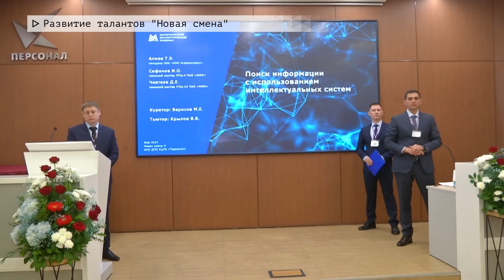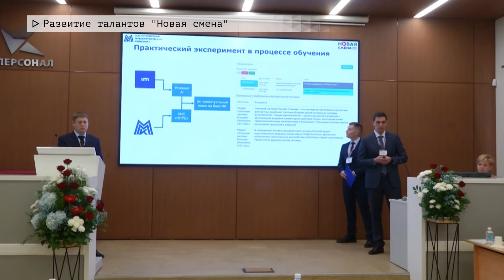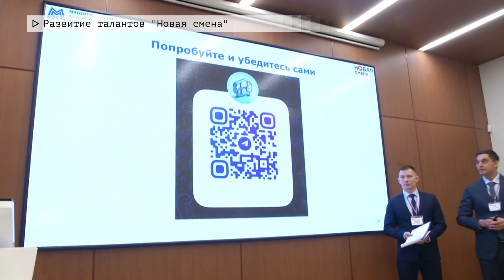Время местное. Эфир: 17-05-2024 - Развитие талантов "Новая смена"